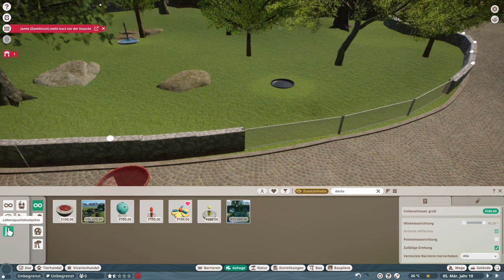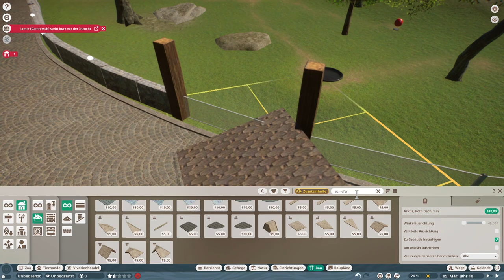European Badger Habitat - Planet Zoo - Speedbuild - Riverside Zoo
European Badger Habitat Speedbuild for my Riverside Zoo located in the middle of Germany. Planet Zoo Gameplay